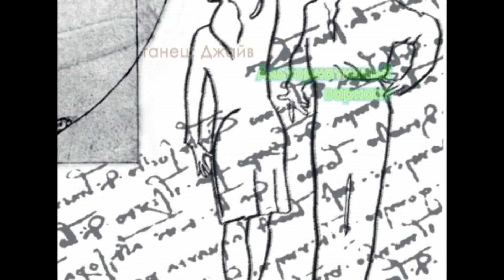012 Stop and Go Стой иди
Чемпионка СССР и России по латиноамериканской программе, член комиссии по приему квалификационных экзаменов Елена Колобова представляет видеоучебник фигур латиноамериканского танца под названием Взаимодействие в паре.
Видеокаталог рекомендован как учебное пособие для сдачи квалификационных экзаменов, а также для всех танцоров, тренеров и судей, желающих систематизировать свои танцевальные знания.

В этом видео рассмотрим альтернативный вариант фигуры танца джайв Cтой-иди (Stop and Go).

Ссылки на фигуры танца джайв